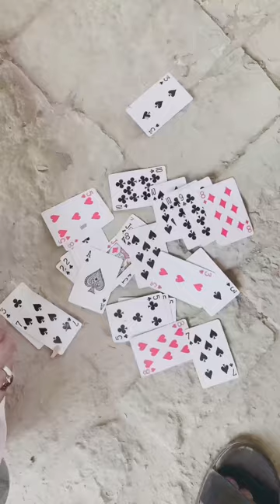الزام لگانے سے پہلے تصدیق کیا کریں 😥